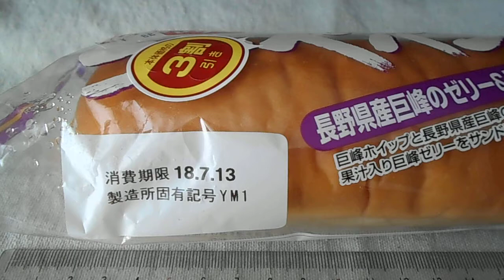山崎製パン ヤマザキ コッペパン（長野県産巨峰のゼリー＆巨峰ホイップ）「菓子パン」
コッペパン（長野県産巨峰のゼリー＆巨峰ホイップ）「菓子パン」
1個　378kcal